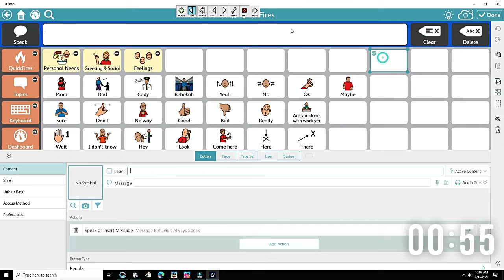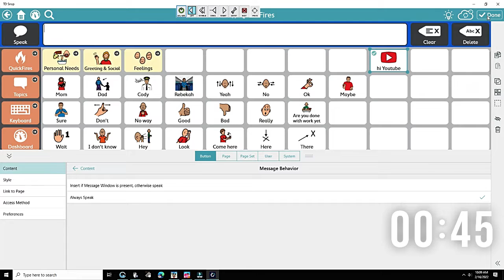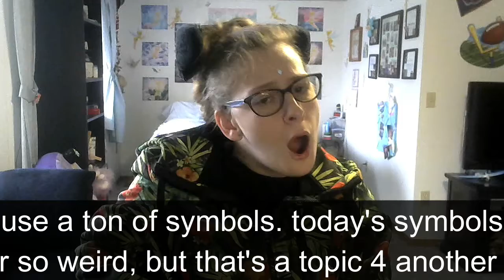Making an AAC Button & History of Making an AAC Button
demonstrating Making an AAC Button & History of Making an AAC Button